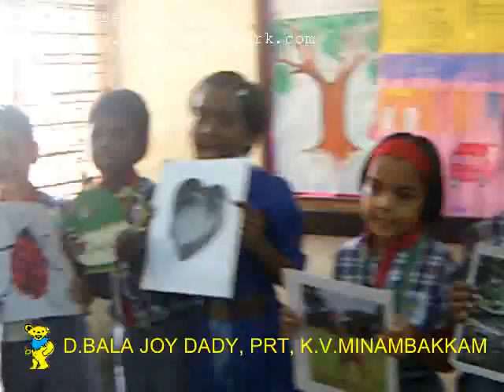PATTERNS. III STD MATHS.D BALA JOY DADY, PRT, K.V.MINAMBAKKAM -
PATTERNS . III MATHS. CLASS ROOM ACTIVITY TRAINED BY D.BALA JOY DADY, PRT, K.V.MINAMBAKKAM